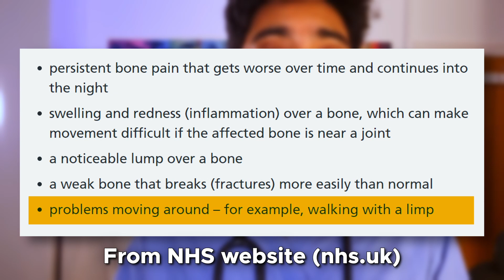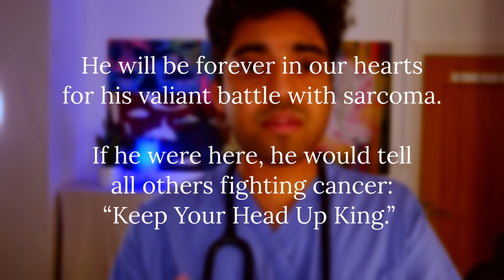Technoblade dies of Cancer - Doctor Reacts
Minecraft YouTuber Technoblade (Alex) has sadly died of the cancer sarcoma aged 23. His father announced the news on YouTube with a video titled “so long nerds” with Technoblade’s final message. This is devastating news for many of us. Technoblade announced last year that he had been diagnosed with cancer.

I wanted to make a video honouring Technoblade, and making sure that you know that signs & symptoms of sarcoma so you and you family know when to see a doctor.

Hi! I am Doctor Azmain Chowdhury, I'm a doctor from London! I post about medicine, science, life as a junior doctor, learning new things, and anything else that interests me! 😎

so long nerds
technoblade death reaction
RIP technoblade
technoblade never dies
technoblade tribute
technoblade face reveal
technoblade cancer
technoblade sarcoma
tommyinnit, phoenix sc, dream smp
Tommyinnit Says Good Bye To Technoblade
RIP technoblade